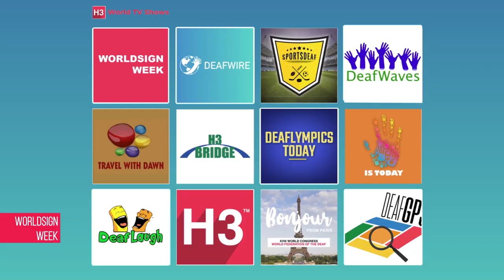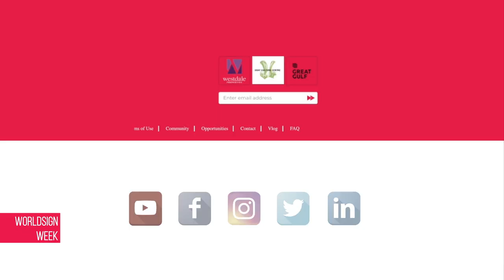WorldSign Week | 6 July 2022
1. UKRAINE: Invasion update
2. UAE: Amazon limits LGBT+ products
3. SIERRA LEONE: New money with fewer zeros
4. AUSTRALIA: Lockdown of honey bees